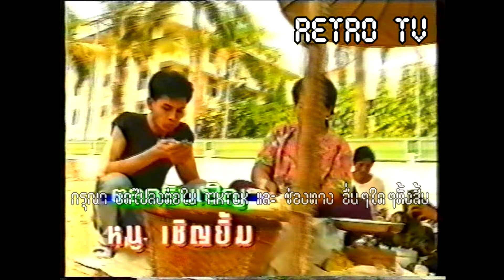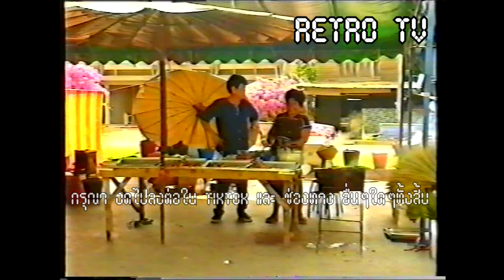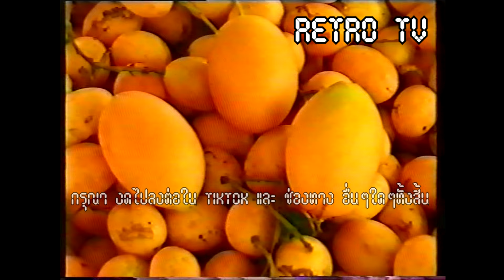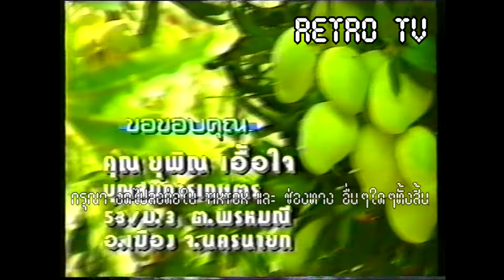Retro TV : รายการ ไม่ลองไม่รู้ : หนู เชิญยิ้ม # 2 (พ.ศ.2536) HD